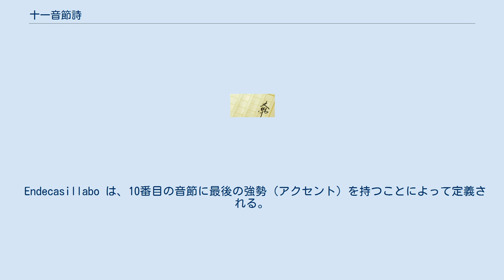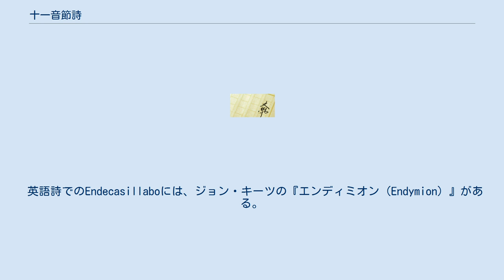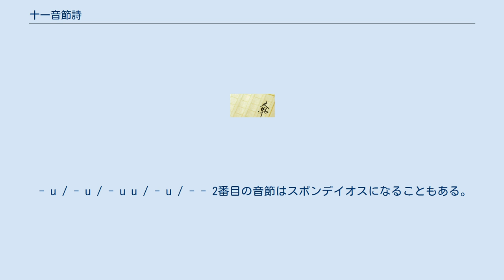十一音節詩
十一音節詩・詩句・詩行（じゅういちおんせつ-し・しく・しぎょう）は詩形だが、異なる2つのものがある。
 Endecasillabo（イタリア語）/Hendecasyllable（英語） - ダンテ『神曲』などイタリア詩に多く使われる詩形。
 Hendecasyllabi（ラテン語）/Hendecasyllabic（英語） - カトゥルスの使った韻律。
 Endecasillabo は、10番目の音節に最後の強勢（アクセント）を持つことによって定義される。
よく起こることだが、この強勢で音節がこぼれて、詩行は文字通り「11の音節」を持つことになる。
 最もよく使われるのは次の2つである。
 イタリアの古典詩の多くはEndecasillaboで作られている。
たとえば、ダンテ、ペトラルカ、ルドヴィーコ・アリオスト、トルクァート・タッソの主要作品がそうである。
しかし、押韻構成は様々である、テルツァ・リーマからオッターヴァ・リーマに、ソネットからカンツォーネに、1800年以降の詩では、Endecasillaboは厳格な体系を持たず、押韻もあるかないかだった。
ジャコモ・レオパルディの『カンティ』がその好例で、この「Endecasillabi sciolti（自由十一音節詩）」は英語詩のブランクヴァースに似たものである。
 イタリア語詩におけるEndecasillaboに相当するものは、英語詩では弱強五歩格、フランス語詩ではアレクサンドランである。
 英語詩でのEndecasillaboには、ジョン・キーツの『エンディミオン（Endymion）』がある。
冒頭の「A thing of beauty is a joy for ever」でいえば、「ever」が11番目の音節になる。
 カトゥルスの使ったHendecasyllabiは、強勢ではなく、韻脚の音量、つまり母音の長短によるもので、毎行11の音節を繰り返すリズム・パターンを持っている。
（「-」は長音節、「u」は短音節） - - / - u u / - u / - u / - u（スポンデイオス/ダクテュロス/トロカイオス/トロカイオス/トロカイオス） 最初の音節はスポンデイオス（- -）が常だが、時にはイアンボス（u -）になることもある。
最後の音節がスポンデイオスになることもある。
 サッポー詩体では、次のパターンになる。
 - u / - u / - u u / - u / - - 2番目の音節はスポンデイオスになることもある。
 英語詩では音節の長短はなく、アクセントの強弱になるが、アルフレッド・テニスンやアルジャーノン・チャールズ・スウィンバーンがこの詩形で詩を書いた。
次のテニスンの詩は、さらに音節の長短も維持している。